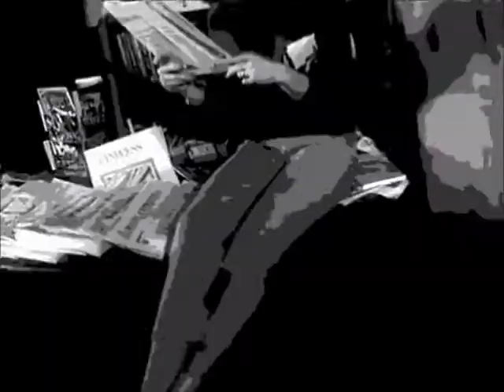Canasta The Model Kraftwerk cover Left Minus Right Audio Channel Mix US Enclosure Company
Canasta   The Model Kraftwerk cover  Left Minus Right Audio Channel Mix  Difference Audio Signal  US Enclosure Company